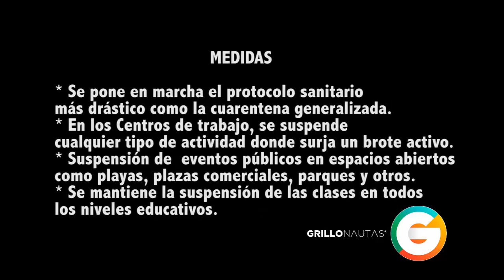Fase 3 : Medidas que México tomará